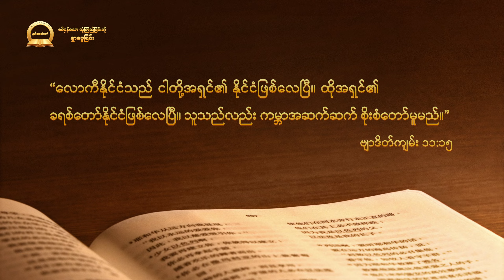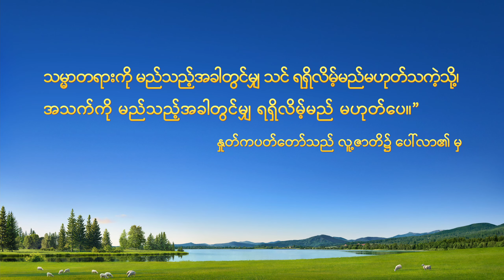Myanmar Sermon Series - ချီဆောင်ခံရခြင်းဆိုသည်မှာ အမှန်တကယ်တွင် မည်သည့်အရာဖြစ်သနည်း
ဘုရားသခင်ကို ပိုသိမြင်ပြီး သူ့ထံတွင် ပို ချဉ်းကပ်ချင်သလော။ ကျွန်ုပ်တို့ အဖွဲ့ဝင်ထဲကို ဝင်လိုက်ပါ၊  နေ့စဉ်နေ့တိုင်း ဘုရားသခင်နှင့် ပုံမှန် ဆက်ဆံရေး ရှိဖို့ ကျွန်ုပ်တို့သည် သင့်အား နှုတ်ကပတ်တော်ကို ဝေမျှပေးမည်။

နောက်ဆုံးသော ကာလမှာ ယုံကြည်သူအားလုံးဟာ ကိုယ်တော်နဲ့ တွေ့ဆုံဖို့အတွက် ချီဆောင်ခြင်းခံရဖို့ ကယ်တင်ရှင်မိုးတိမ်စီးပြီး ကြွဆင်းလာမှာကို တောင့်တနေကြပါတယ်။ ဒါပေမဲ့ ကပ်ဘေးကြီးတွေ ကျရောက်လာပြီးဖြစ်ပေမဲ့လည်း သခင်မိုးတိမ်စီးပြီး ပြန်ကြွလာတာကို သူတို့မကြိုဆိုရသေးပါဘူး။ လူတွေက ကပ်ဘေးတွေထဲမှာ အချိန်မရွေး သေသွားနိုင်တယ်လို့ ခံစားရရင်း ကြောက်ရွံ့နေကြပါတယ်၊ ဒါမှမဟုတ် သခင်စွန့်ပစ်သွားတာကို ခံလိုက်ရပြီလို့တောင် ခံစားနေရနိုင်ပါတယ်။ သခင်ယေရှုဟာ လူ့ဇာတိခံ အနန္တတန်ခိုးရှင် ဘုရားသခင်အဖြစ် ပြန်ကြွလာပြီးဖြစ်တဲ့အပြင် နောက်ဆုံးသော ကာလမှာ သမ္မာတရားတွေကို ဖော်ပြပြီး တရားစီရင်ခြင်းအမှုကို ပြုနေတယ်လို့ အရှေ့အရပ်မှ လျှပ်ပြက်ခြင်းက သက်သေခံနေတာဟာ သူတို့အတွက် အံ့သြစရာ ဖြစ်နေပါတယ်။ သမ္မာတရားကို တောင့်တသူများစွာကတော့ အနန္တတန်ခိုးရှင် ဘုရားသခင်ရဲ့ နှုတ်ကပတ်တော်တွေကို ဖတ်ကြတယ်၊ ဘုရားရဲ့အသံတော်ကို သတိပြုမိကြတယ်၊ ဒါ့အပြင် အနန္တတန်ခိုးရှင် ဘုရားသခင်ဆီ ခြေဦးလှည့်ကြပါတယ်။ သူတို့ဟာ ဘုရားသခင်ရဲ့ နှုတ်ကပတ်တော်တွေကို နေ့စဉ်နေ့တိုင်း စားသောက်ကြတယ်၊ နှုတ်ကပတ်တော်တွေရဲ့ အားဖြည့်ပေးတာနဲ့ ပြုစုပျိုးထောင်ပေးတာကို ခံကြရပြီး သိုးသငယ်ရဲ့မင်္ဂလာစားပွဲကို တက်ရောက်ကြတယ်။ သူတို့ဟာ ကပ်ဘေးတွေ မတိုင်ခင်မှာ ဘုရားသခင်ရဲ့ ပလ္လင်တော်ရှေ့မှောက်ဆီ ချီဆောင်ခံရသူတွေပါပဲ။ ဘာသာရေးသမားအမြောက်အမြားကတော့ ခေါင်းရှုပ်ရှုပ်နဲ့ တွေးကြတယ်။ “သခင်ယေရှုက လူတွေကို သူနဲ့ တွေ့ဆုံဖို့ ကောင်းကင်ဆီ ဆောင်ယူရမှာ မဟုတ်ဘူးလား။ အရှေ့အရပ်မှ လျှပ်ပြက်ခြင်းက ယုံကြည်သူတွေဟာ အခုထိ ကမ္ဘာပေါ်မှာ ရှိနေကြသေးတာ ရှင်းနေတာပဲ။ ဒီတော့ သူတို့ချီဆောင်ခံရတယ်ဆိုတာ ဘယ်လိုဖြစ်နိုင်မှာလဲ” ဆိုပြီးပေါ့။ လူအများအပြားက ချီဆောင်ခြင်းရဲ့ အဓိပ္ပာယ်အမှန်ကို နားမလည်ကြဘဲ ချီဆောင်ခြင်းဆိုတာ ကောင်းကင်ဆီ ဆောင်ယူခံရတာကို ဆိုလိုတာမို့လို့ ကမ္ဘာပေါ်မှာ ရှိနေသေးတဲ့ ဘယ်သူမဆိုဟာ မချီဆောင်ခံရသေးဘူးလို့ ထင်ကြတယ်။ ဒါက မှန်ပါရဲ့လား။ “ချီဆောင်ခံရခြင်း” ဆိုတာ အမှန်တကယ် ဘာကို ဆိုလိုပါသလဲ။ “စစ်မှန်သော ယုံကြည်ခြင်းကို ရှာဖွေခြင်း” ရဲ့ ဒီအပိုင်းက မိတ်ဆွေကို သမ္မာတရားရှာဖွေပြီး အဖြေတွေ့ဖို့ လမ်းပြပေးပါလိမ့်မယ်။